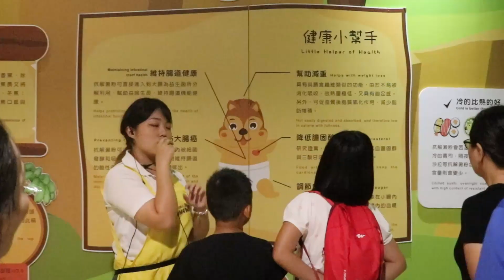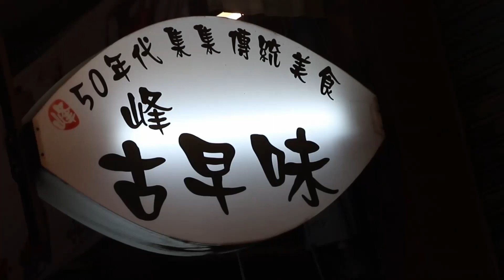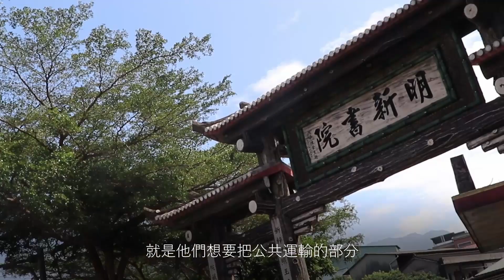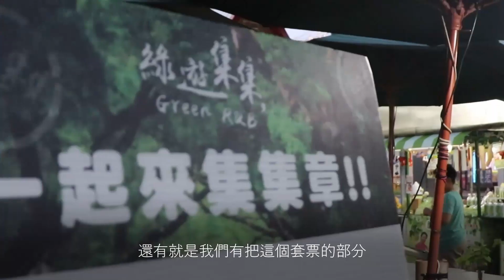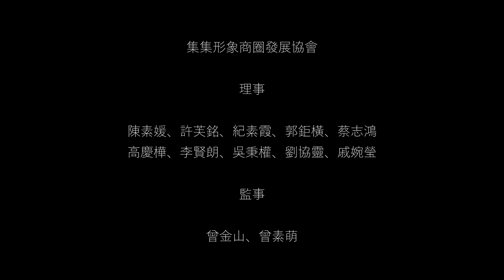集食行樂-搭總達遊趣集集